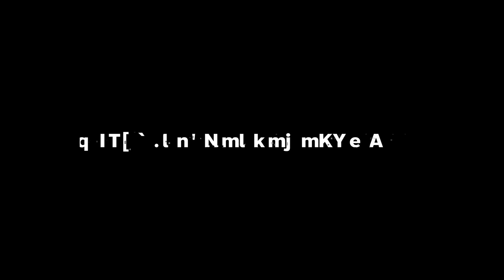Heirloom Loba มาแล้ว ! ทั้งสวยทั้งอันตราย Mode ใหม่ Gun Run | Event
Time stamp
0:00 Intro
1:00 ดู / เปิดกล่อง Event BEAST OF PREY Collection Event
7:45 Firing Range
19:01 Gun run Event : Skull town (King canyon)
30:18 Gun run Event : Fragment  (World's Edge)
40:32 Gun run Event : Skull town (King canyon)
47:18 มาลองปามีดใน Firing Range

Twitch.tv/NutsuruSama